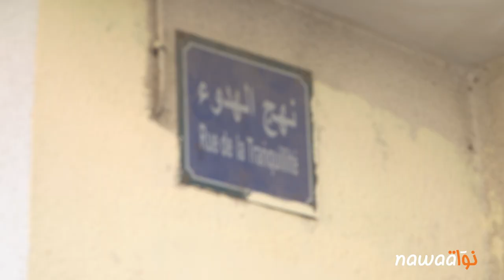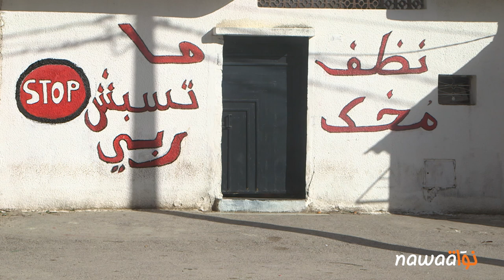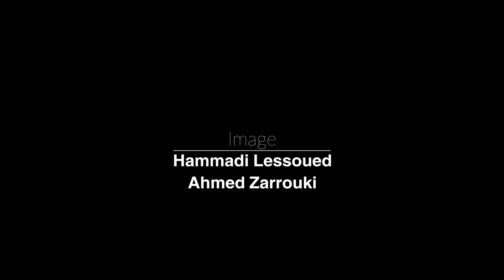تاريخ حي هلال: كيف صنع الهامش في تونس العاصمة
لا نعرف عن حي هلال عموماً إلا أنه حي شعبي في وسط العاصمة يمثل بؤرة للجريمة وجب تجنب الدخول إليها متناسين أن العنف و الانحراف هي نتيجة لصيرورة طويلة و مركبة من العوامل السياسية، الاجتماعية والتاريخية. يعود تاريخ حي هلال، هذا الحي الهامشي، إلى ثلاثينيات القرن العشرين. و منذ ذلك التاريخ وهو يعيش تهميشاً ممنهجاً أوصله إلى الصورة التي هو عليها اليوم، صورة الحي الخطير و الذي يعاني أبناؤه الوصم أينما ذهبوا.